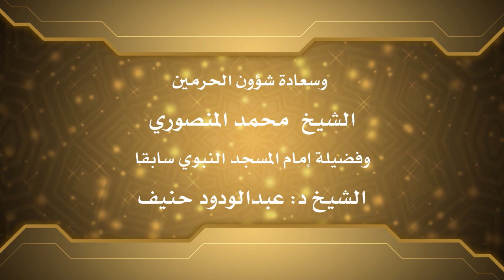ترتيل مؤثر لأخر [ الزمر والواقعة ] لحسن صالح من مكة المكرمة [ منزل الدكتور مجدي باسلوم ]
أمسية قرانية في منزل الدكتور مجدي باسلوم حفظه الله تعالي [ مكة المكرمة ]

إخواني وأخواتي :
تعليقاتكم وسام علي صدرى ، فليسامحني كل من كتب شيئاً ولم يجد رداً ، فليس ذلك عن قصدٍ أو إهمالٍ مني ، ولكنه ضيق الوقت وكثرة المشاغل ، فاللهم جازِ عني خيراً كل من يستمع ويعلق وينصح ويصحح فإنهم يمدحون فضلك ونعمتك فالفضل لك  ، اللهم إني أشهدك علي حبهم فيك لحبهم لكتابك فاجمعنا بهذا الحب مع أهل القرآن في جنتك ، آمين .
الفقير : حسن صالح
Dear brothers and sisters, I’m extremely honored to receive your comments. Please forgive me if I couldn’t reply to your comments due to my busy schedule. I ask Allah SWT to bless and reward everyone who watches, comments, or offers me an advice. Oh Allah, they are praising your favors upon me. Oh Allah, I bear witness that I love all of them for your sake and for the sake of Quran. Oh Allah, gather us all in Jannah. Ameen
Regards,
The one who seeks the mercy of his Lord,
Hassan Saleh